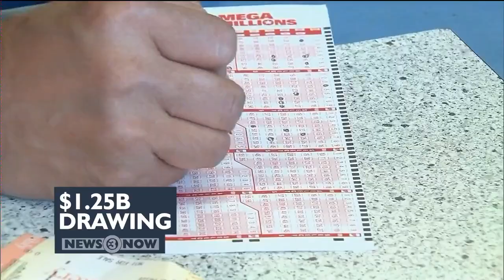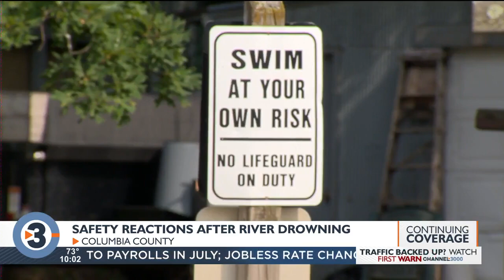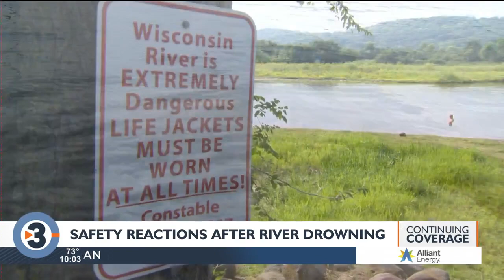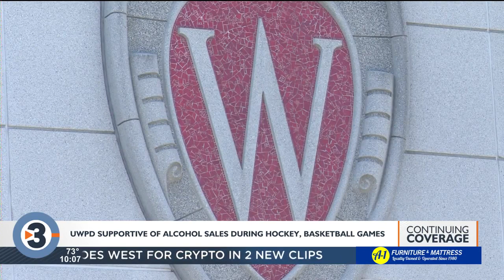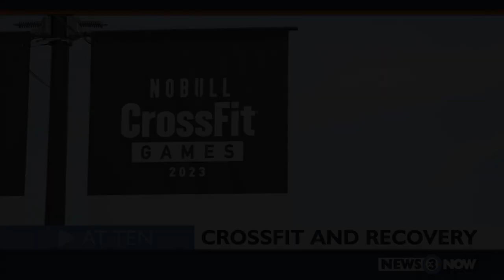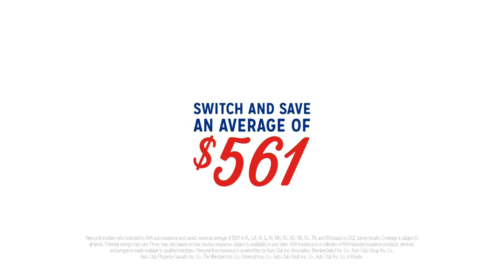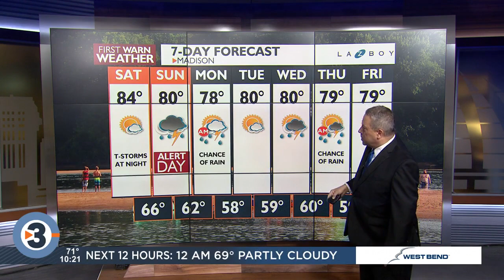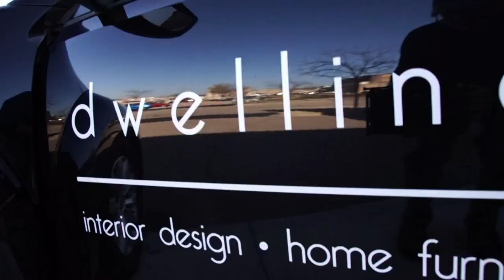News 3 Now at Ten: August 4, 2023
Get your 10 p.m. news update from the team at WISC-TV News 3 Now and Channel3000.com in Madison, WI